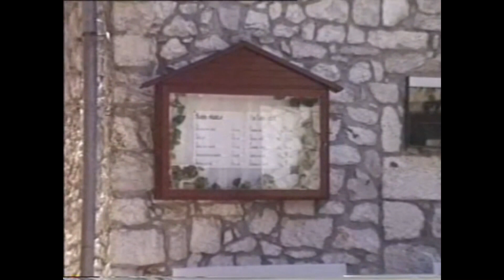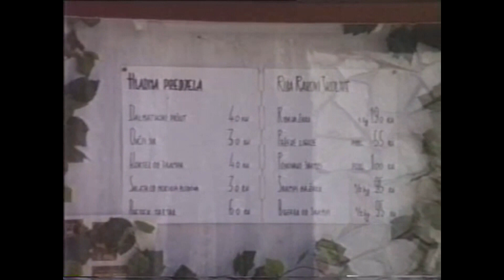1994 Miss Bahia Primosten